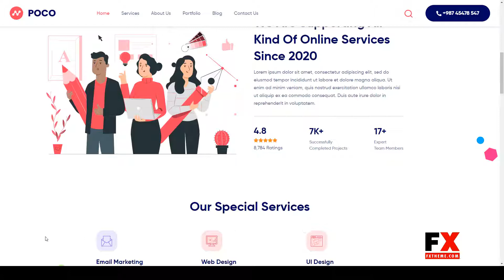Poco - Bootstrap 4 Agency HTML Template template agency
Columns 4+

 Documentation Unrated

 Layout Responsive

 Tags agency, poco, startup, template